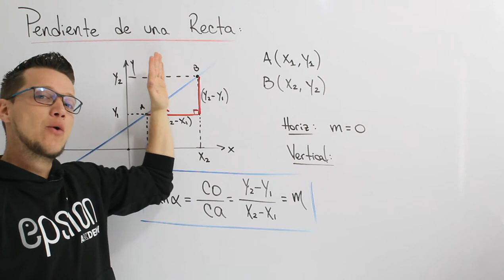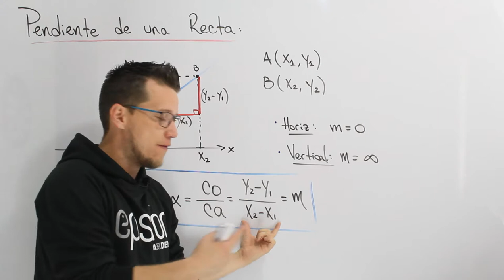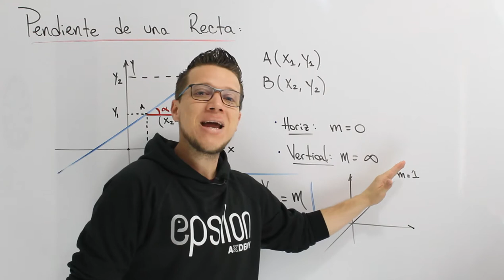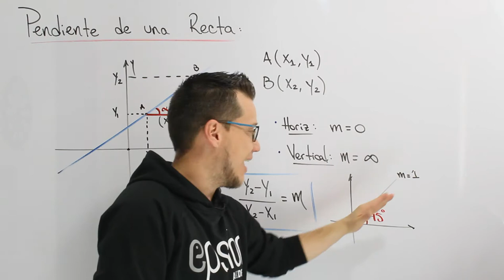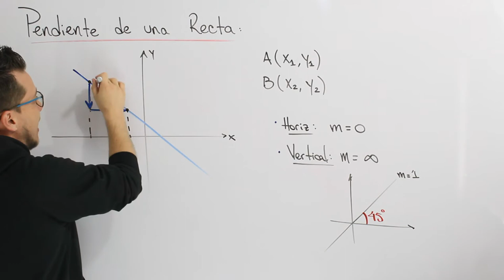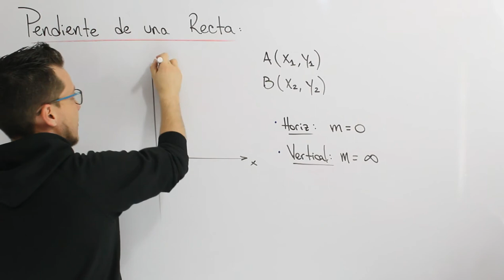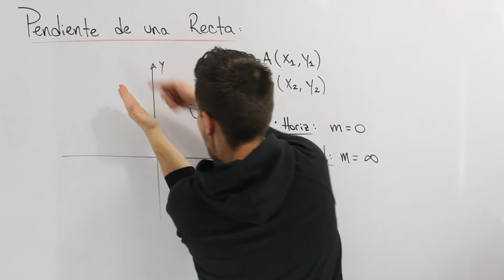🐘 Pendiente Positiva y Negativa 💥MEJOR EXPLICACIÓN 💥